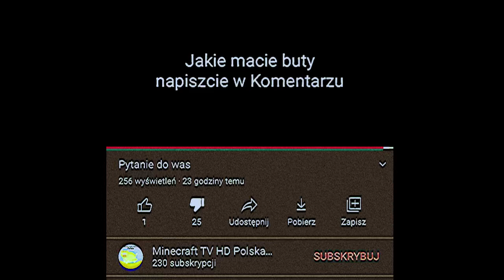Typowe pytanie fejkowca